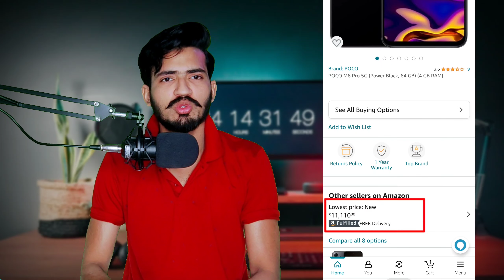7 Best 5G Phones Under 13000 in India 2023: Which One is Right for You?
7 Best 5G Phones Under 13000 in India 2023: Which One is Right for You?

About this video (Hindi)👇
dosto agar aap log bhi Ek 5G smartphone buy karna chahte hain to ye video aap logo ke liye hai aaj es video mein maine aapko 2023 ke TOP 7 5G smartphones ke baare mein bataya hai jo aapko under 13000 mein mil jaayenge.

About this video (English)👇
Looking for the best 5G smartphone under Rs 13,000? Look no further! In this video, I'm going to tell you about the top 7 5G smartphones of 2023 that you can get for under this price. I'll compare and contrast each phone's features and performance, and help you decide which one is the best fit for your needs.

Related Queries 👇
- Top 7 5G smartphones under Rs 13000 in 2023
- Best 5G smartphone under Rs 13000 in 2023
- 5G smartphones under Rs 13000: Which one is best for you?
- Detailed comparison of the top 7 5G smartphones under Rs 13000
- Which 5G smartphone under Rs 13000 should I buy?
- 5G smartphones under Rs 13000: Best for gaming, photography, and more
- 5G smartphones under Rs 13000: Value for money
- 5G smartphones under Rs 13000: Which one is the best overall?
- 5G smartphones under Rs 13000: My top picks
- 5G smartphones under Rs 13000: Honest review
- 5G smartphones under Rs 13000: Which one is best for you?
- best 5g smartphone under rs 13000 for value for money with a good processor
- Cheap 5g Mobile phone in India
- Cheap 5g phone 2023
- best budget 5g phone
- valuer for money 5g phone